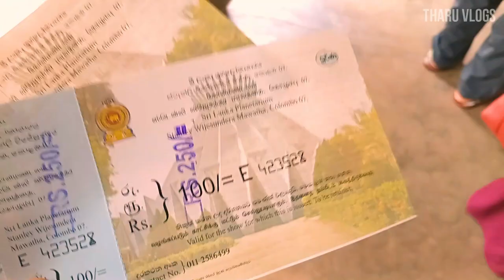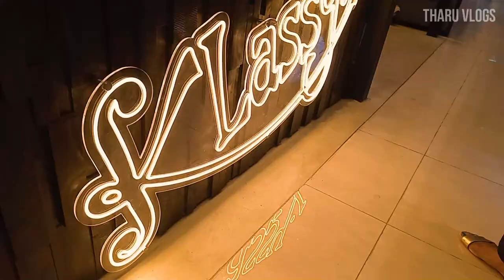Our First Vlog | Planetarium | Pearl Grand by Rathna | Havelock City Mall Tour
Hi Everyone!

Welcome to Tharu Vlogs

This is my first vlog of our life tour. We enjoyed so many places in my birthday.

Places we visited:
1. The Planetarium Sri Lanka
2. Pearl Grand by Rathna Hotel (4 Star Hotel)
3. Havelock City Mall

Keep watching our video & hope you enjoyed as well.

Tharu Vlogs.